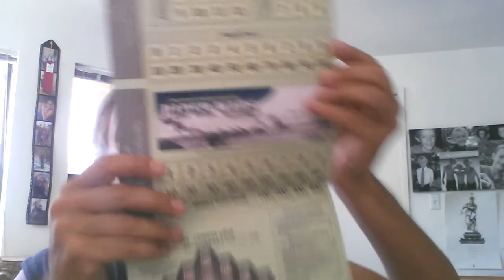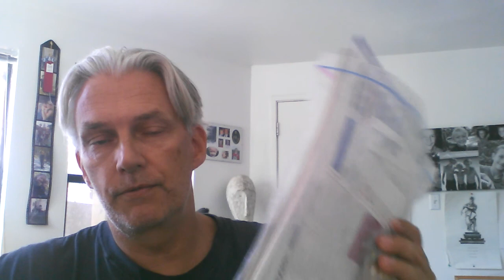Operation Shingle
Game Play & AAR comments